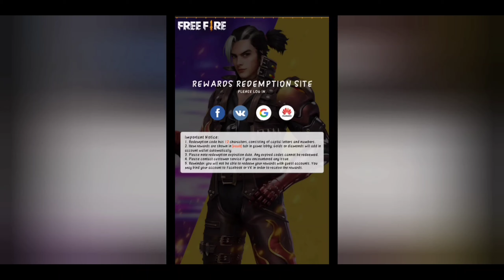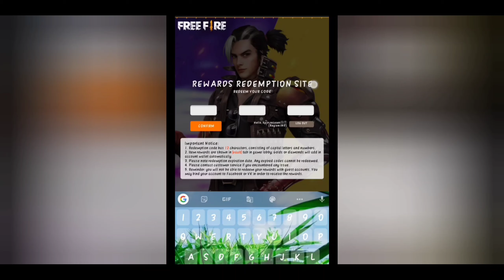Free Rewards ⛔⭕|REDEEM CODE കിട്ടി guys|REDEEM NOW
REDEEM CODE ⭕;FFIC 33NT EUKA

Rewards:
      *BAG SKIN
       *EMOT
        *ROBO PET

MAXIMUM എല്ലാവർക്കും എത്തിക്കുക ⭕⛔